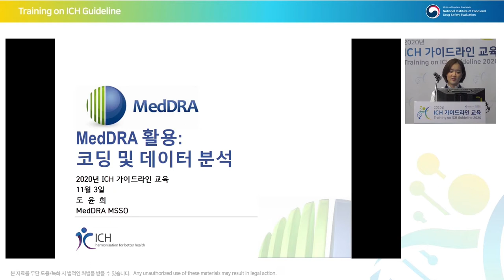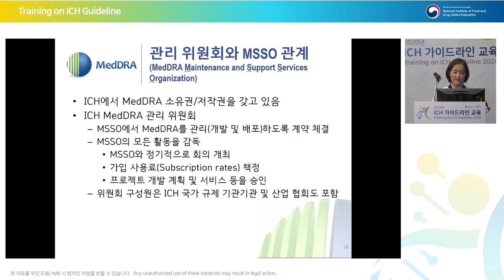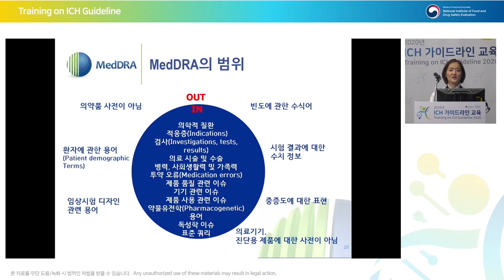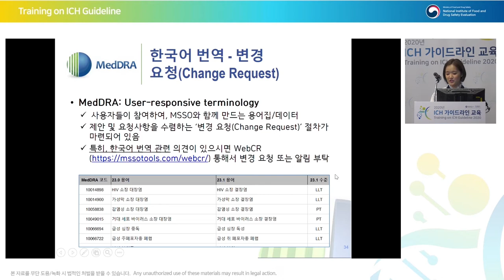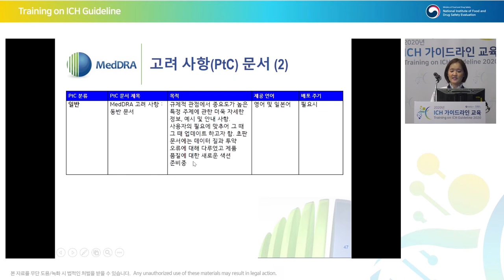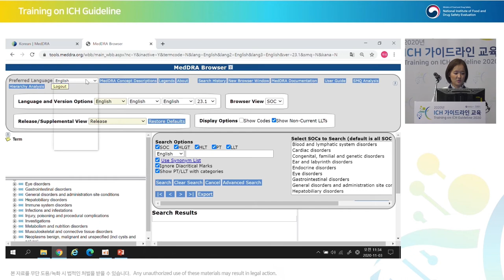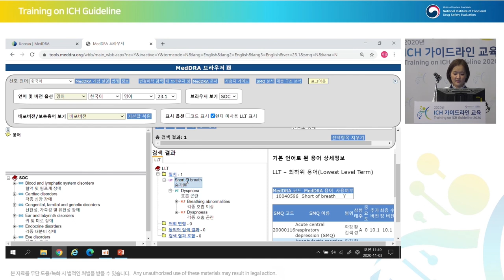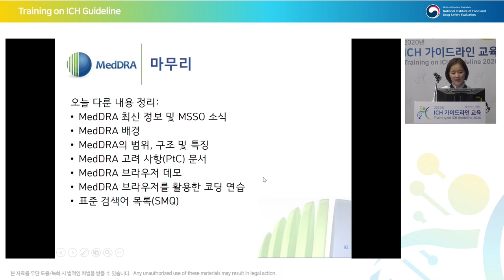[Multidisciplinary] M1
MedDRA Applications: Coding and Data Analysis
Yunhui DO (MedDRA MSSO)